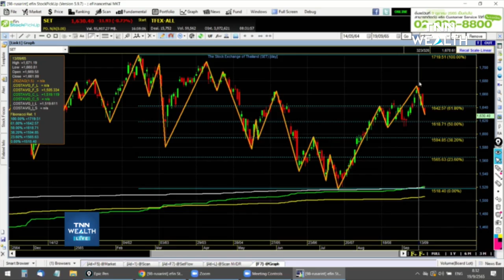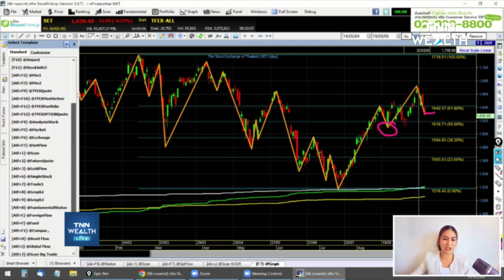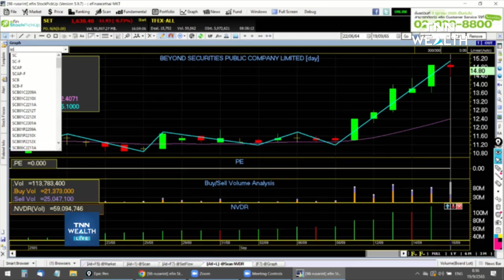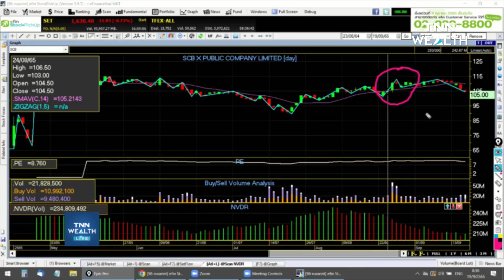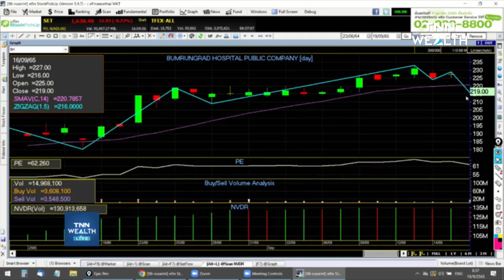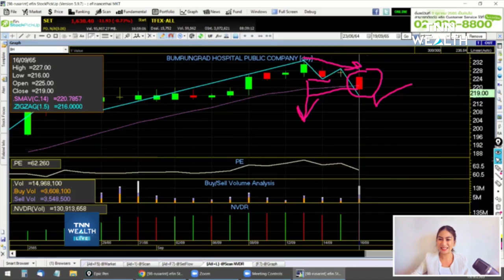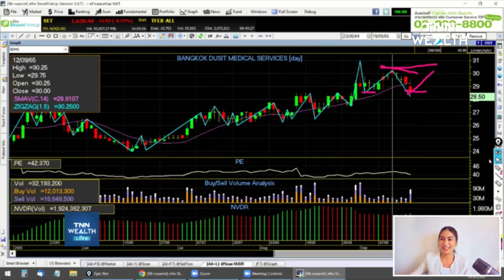เมื่อต่างชาติขายหุ้น ตัวไหนจะเป็นเป้าหมายถูกขายก่อน I TNN Wealth 19 ก.ย.65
เมื่อต่างชาติขาย หุ้นตัวไหนจะเป็นเป้าหมายถูกขายก่อน กับ อ.รัสรินทร์ วิไลธนวีระกุล อาจารย์ประจำ efin school
ติดตามได้ใน TNN Wealth live ภาคเช้า วันจันทร์-วันศุกร์ เวลา 08.00 น.